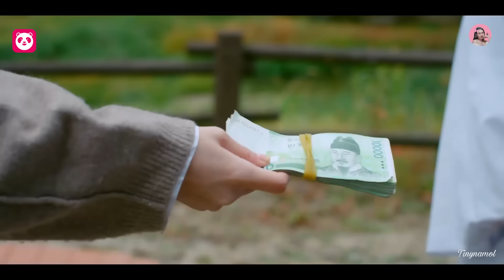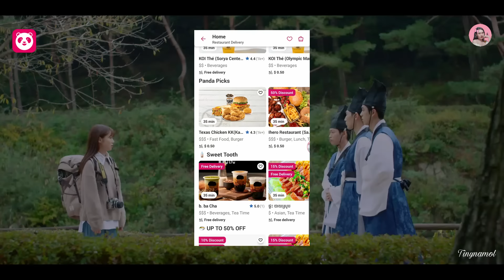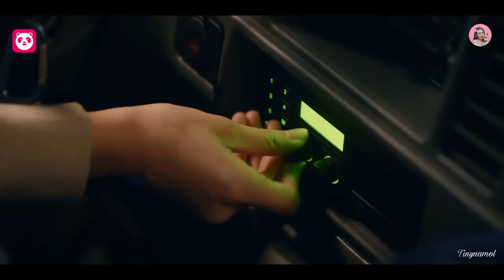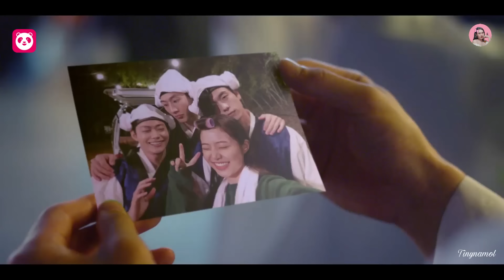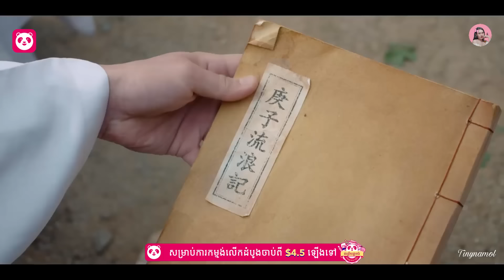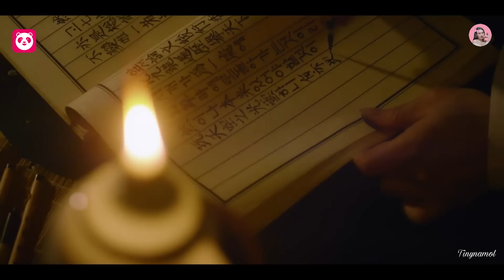ឆ្លងពេលវេលាដោយចៃដន្យ | Movie review | សម្រាយសាច់រឿង | Tinynamol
ទាញយក foodpanda app ឥឡូវនេះ ហើយកម្មង់ដោយប្រើកូដ “SUPERSAVE” ដើម្បីទទួលបានការបញ្ចុះតម្លៃ 50% និងរហូតដល់ $3 សំរាប់ការកម្មង់លើកដំបូងចាប់ពី $4.5 ឡើងទៅ

(I'll put your name on the end screen) 🙏🙏🙏

300 year old class of 2020

6.8/10 IMDb

Screenwriter: Hwang Da Seul